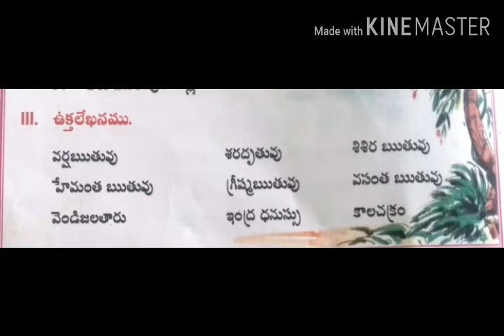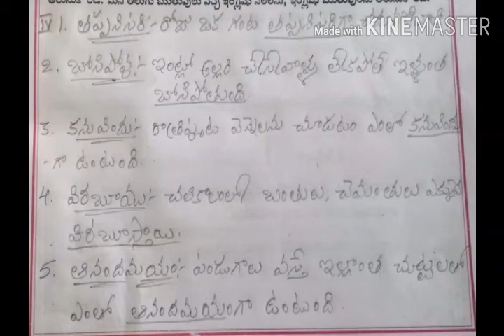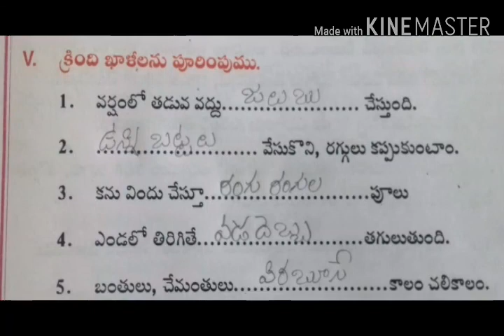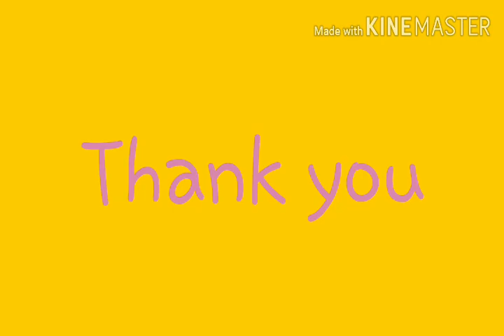4-ఆరు ఋతవులు (గ్రమ్మర్)3 E.M